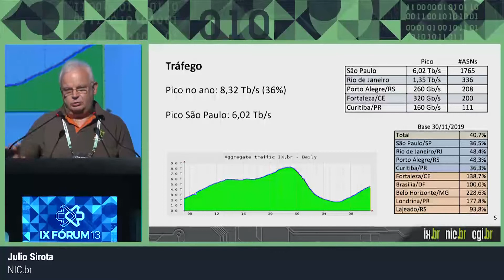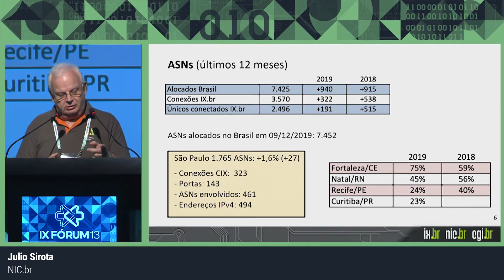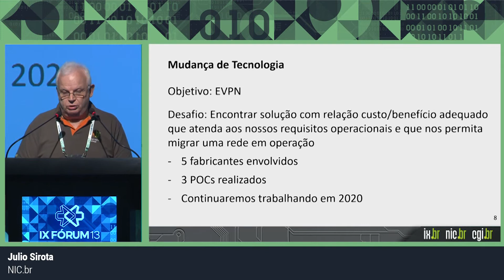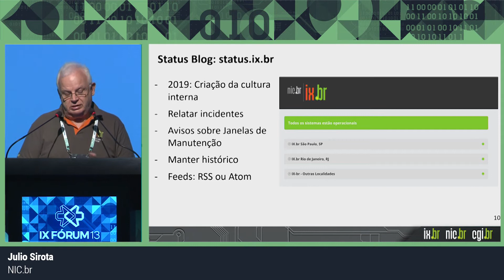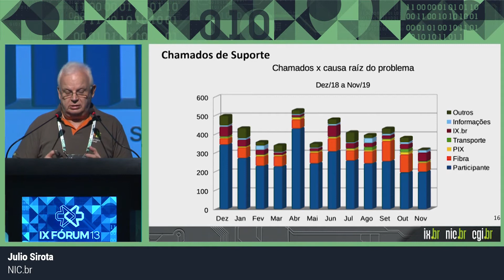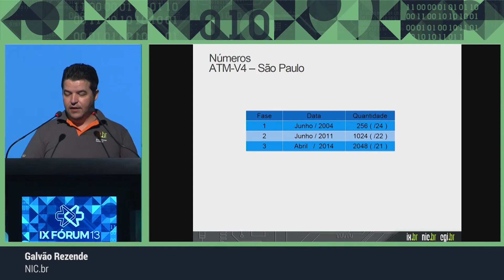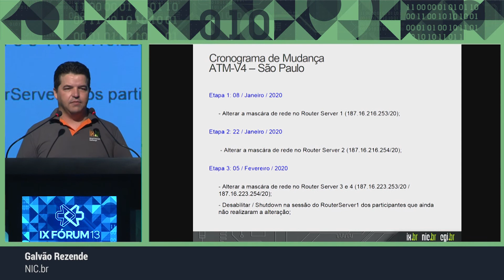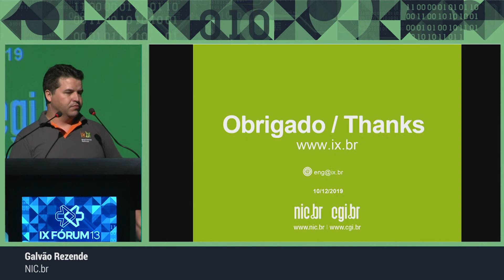[IX Fórum 13] Infraestrutura e Engenharia - Update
O IX Fórum 13 foi realizado nos dia 10 e 11 de dezembro de 2019, em São Paulo, e integrou a programação da 9ª Semana de Infraestrutura da Internet no Brasil  - evento realizado pelo CGI.br e NIC.br com recursos do registro de domínios .br, que contou também com patrocínio do Seaborn Networks e Abranet, entre outros.